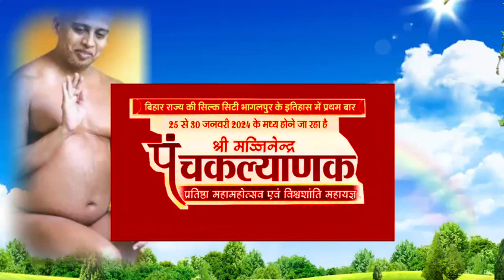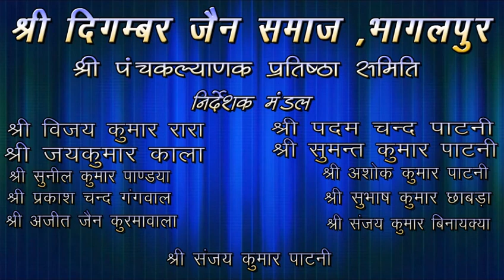1 February 2024